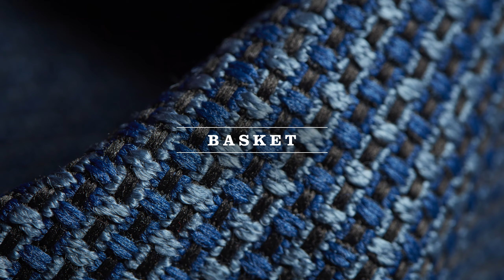Structure Collection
Each textile in the Structure collection studies the fundamental structures in architecture, basketry and apparel construction—all of which require a sound structural base to create form for function.